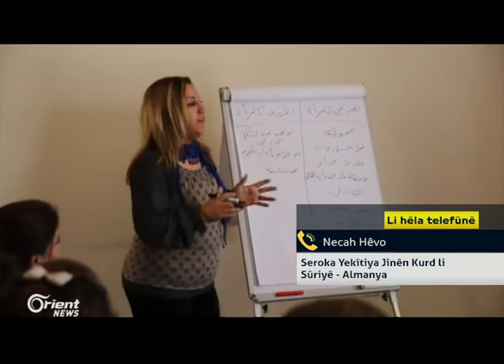Necah Hêvo - Seroka Yekîtiya Jinên Kurd li Sûriyê - Almanya